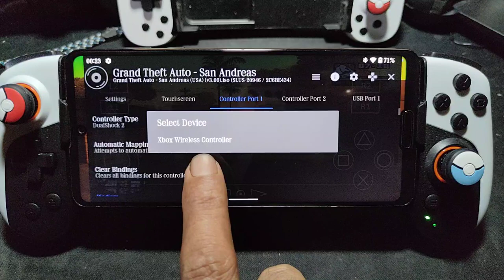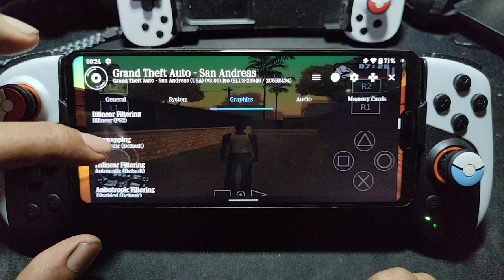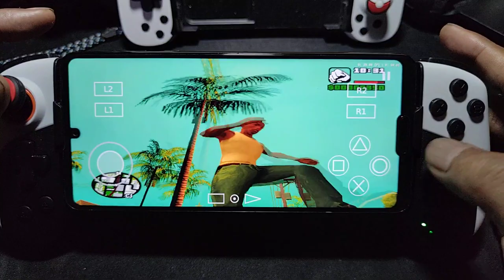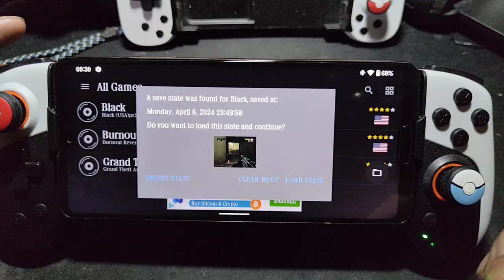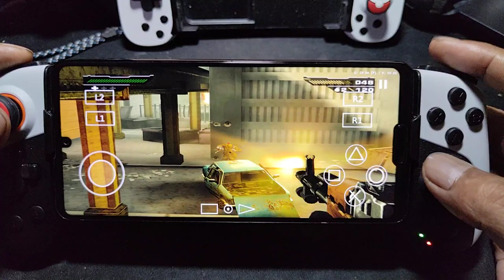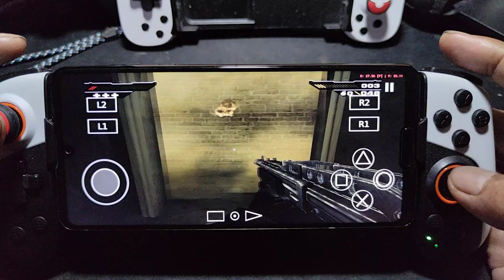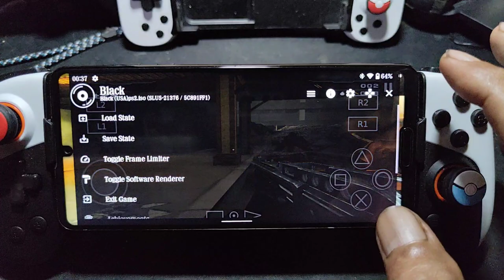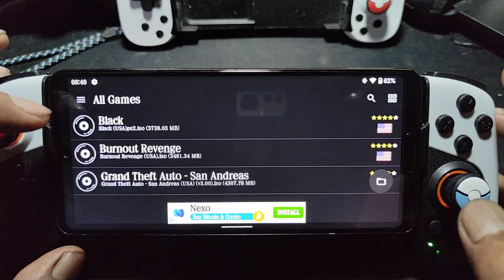GTA SAN ANDREAS & BLACK using aethersx2 on Sharp Aquos R5G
display = 2K
rom = stock